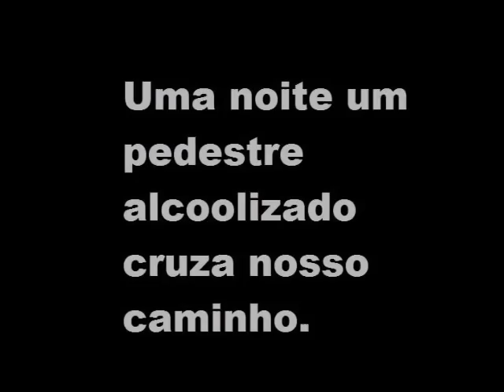Nunca desista sem lutar. [Neto e Bruna, o retorno]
Depois do nosso acidente em abril de 2011, precisamos recomeçar.
Ficamos 15 dias em coma,
Eu tive tce grave, clavícula quebrada e lesão total do plexo braquial do lado esquerdo.
A Bruna teve tce grave, fratura no osso zigomático e maxilar, teve de fazer traqueostomia para respirar. Com a pancada na cabeça ela perdeu a visão periférica do lado esquerdo.
Quase 30 dias internado.
E um novo começo...